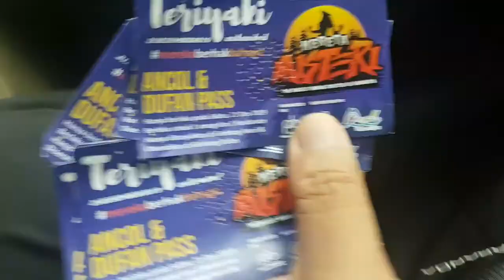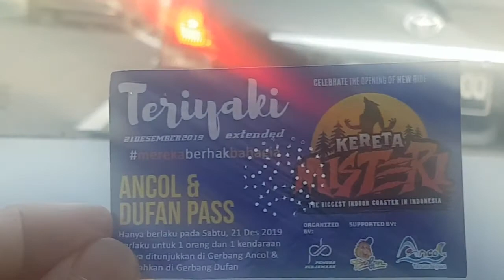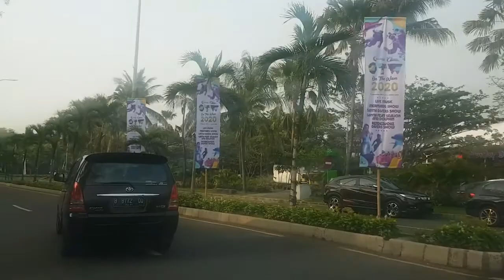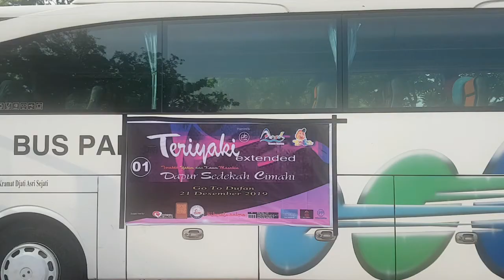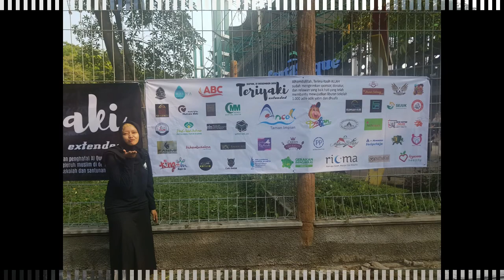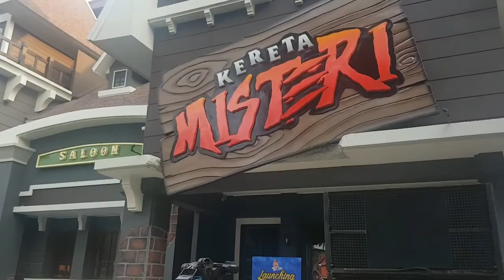Keseruan Teriyaki Extended Pemuda Berjamaah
Keseruan acara Teriyaki Extended yang sekaligus menutup rangkaian kegiatan Teriyaki (Teraktir Yatim dan Kaum Masakiin) di Tahun 2019 ini.Alhamdulillah, acara berlangsung meriah.